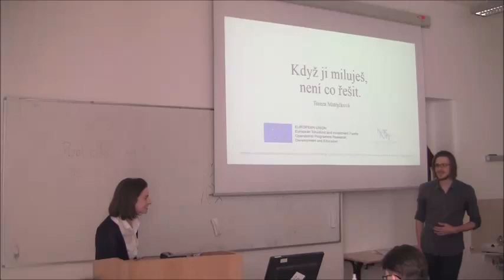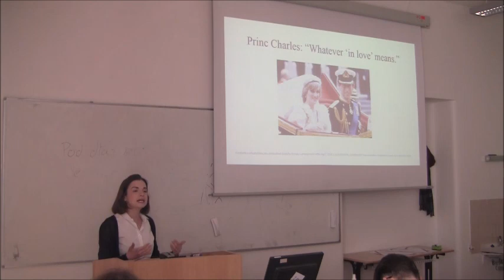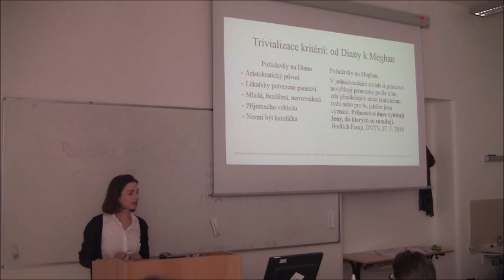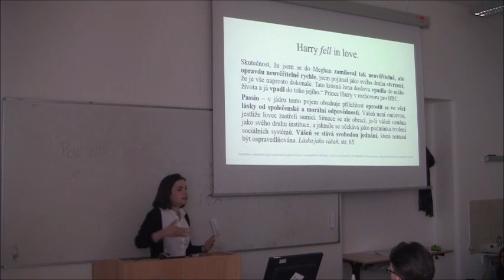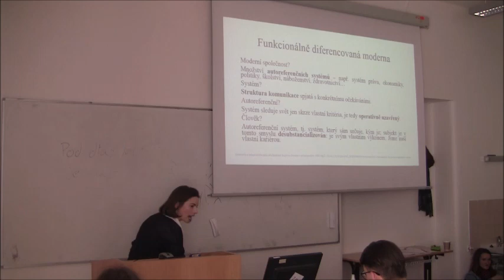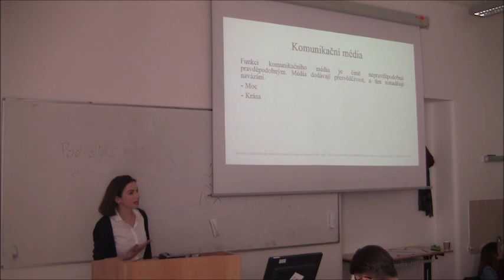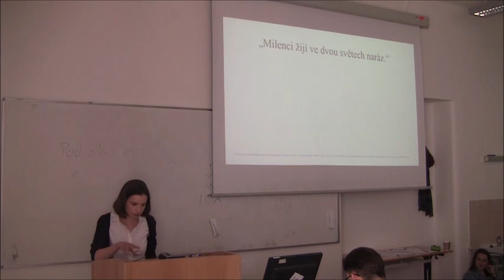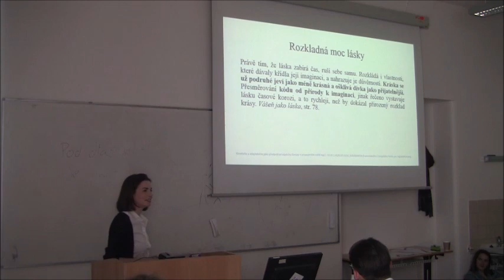Tereza Matějčková, Ph.D.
Když ji miluješ, není co řešit. K Luhmannovu pojetí romantické lásky

Na otázku, proč dotyčnou či dotyčného milujeme, neodpovídáme poukazem na bankovní konto, přitažlivou postavu či exkluzivní publikaci v jeho či její bibliografii. Nemá-li milující působit nepřístojně, nesmí lásku zdůvodňovat. Výjimečnost milované osoby se vzpírá jasnému vyjádření, které se tváří v tvář ojedinělému citu pro právě tuto osobu jeví jako svatokrádež. Skutečnost, že lásku nelze zdůvodňovat, je podle Niklase Luhmanna charakteristickým znakem lásky moderní. Z hlediska Luhmannovy systémové teorie to přirozeně nesvědčí o skutečné jedinečnosti milované osoby. Nevýslovná láska totiž není cit, ale styl společenské komunikace, který jsme si osvojili, a tak i ten, kdo se zamiluje „na první pohled“, musel milovat již před prvním pohledem. Ve svém příspěvku se zaměřím na původ takto koncipované lásky, která si navzdory své modernosti uchovává svůj nadčasový rys: existuje výhradně v modu nenaplnění.